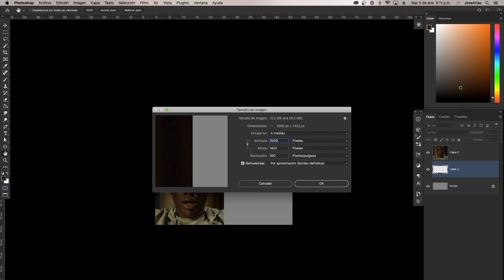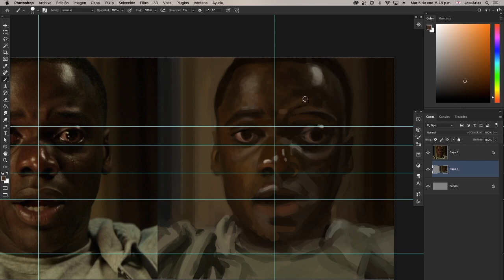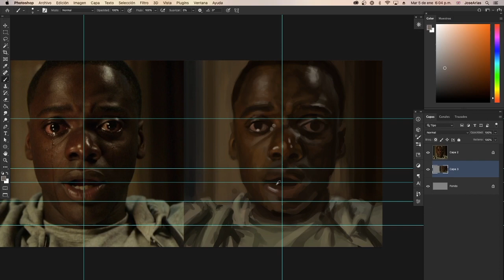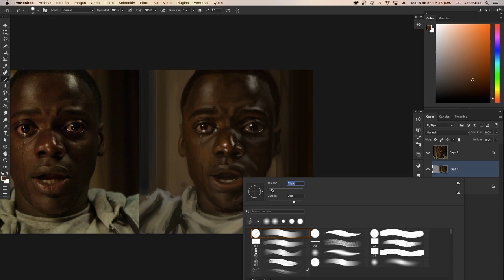Roundbrush 9th of 100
Process of my 9th / 100 portrait painting practice videos.